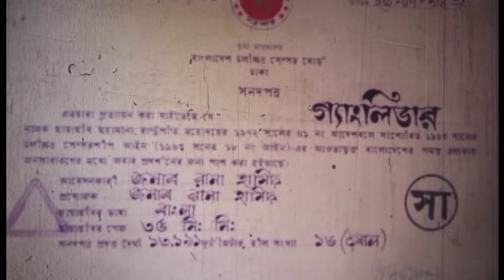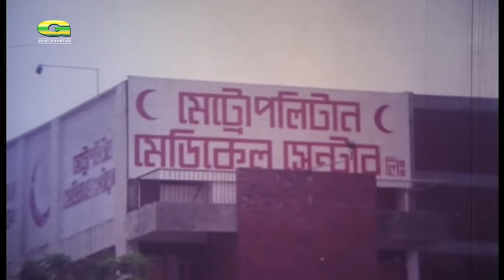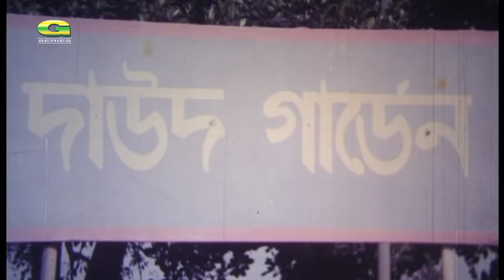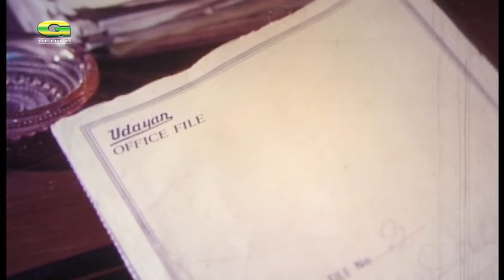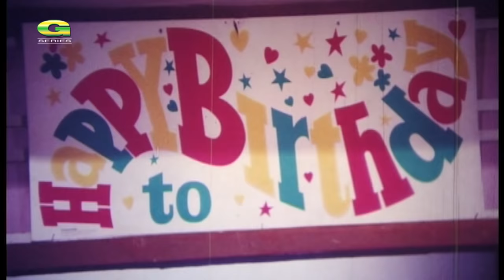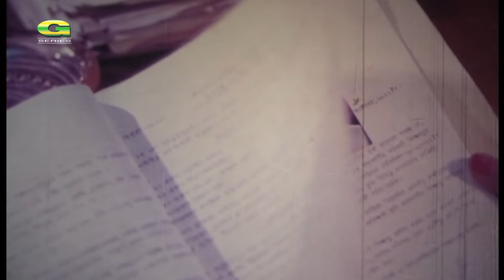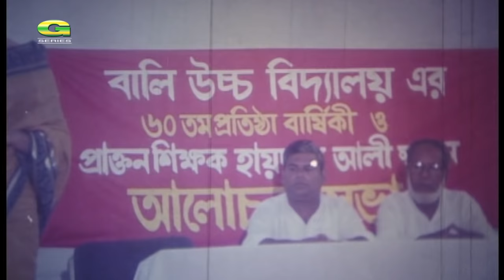Gang Leader | গ্যাং লিডার | Anju Ghosh | Sohel Chowdhury | Diti | Bangla Action Movie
Movie : Gang Leader (গ্যাং লিডার)
Director : Dilip Som
Producer : Rana Hamid
Cast : Anju Ghosh, Sohel Chowdhury, Diti, Anwar Hossain, Anowara, Chunnu, Amir, Rocky, Siraj Hayder, Ahmed Sharif
Story : Abu Saeed Khan
Dialogue : Chotku Ahmed
Music Producer : Alam Khan
Language : Bangla
Label : G Series

*** ANTI-PIRACY WARNING ***
This content is Copyright to Central Music and Video [G Series]. Legal action will be taken against those who violate the copyright of the following material presented!